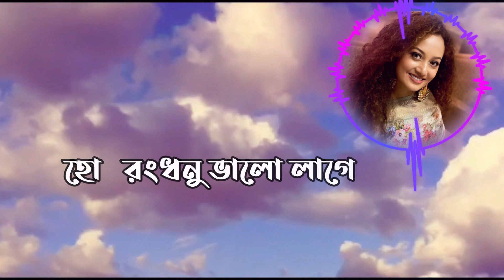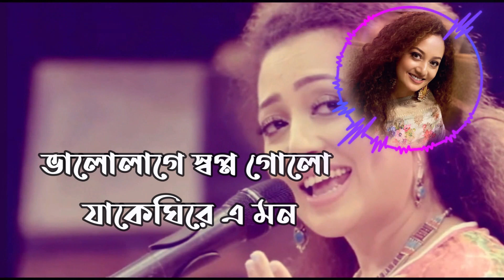বন্ধু তোমায় মনে পড়ে || Bondhu Tomay Mone Pore || Nishita Barua ||Closeup1 || Liryc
Bondhu Tomay Mone Pore
Nishita Barua

বন্ধু তোমায় মনে পড়ে
নিশিতা  বড়ুয়া